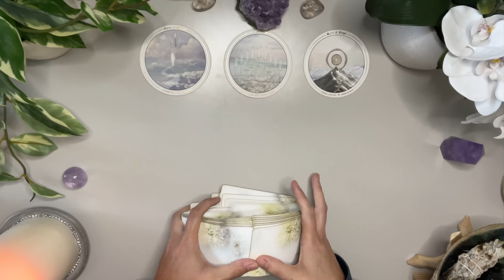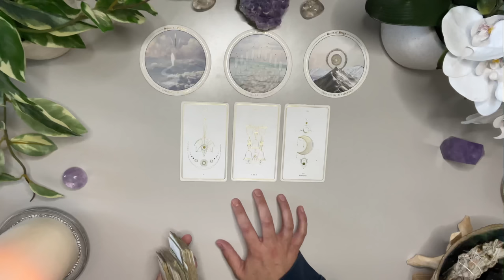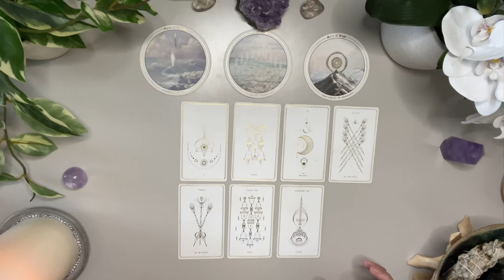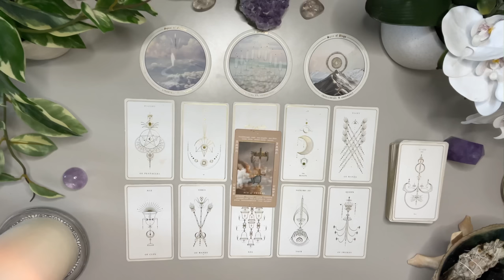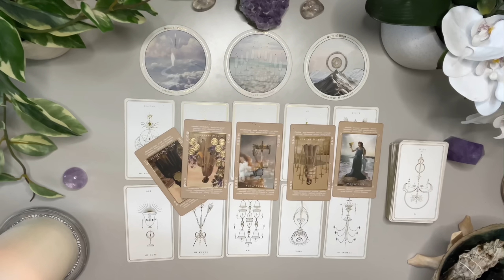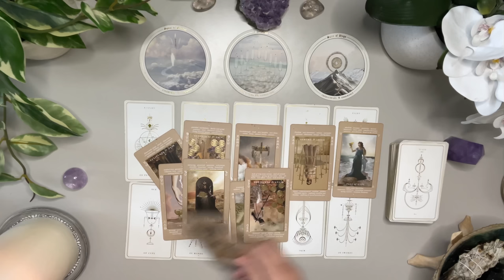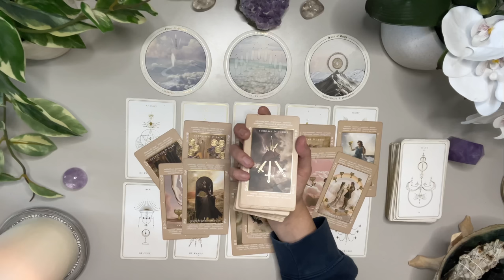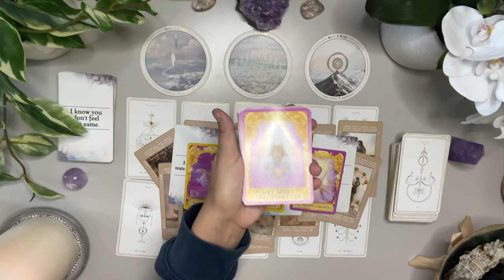Aquarius Love ♒️ Someone Is Having A Hard Time Letting You Go 👀 Important Messages For You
OCTOBER LOVE

Love & Peace
Charlie T.